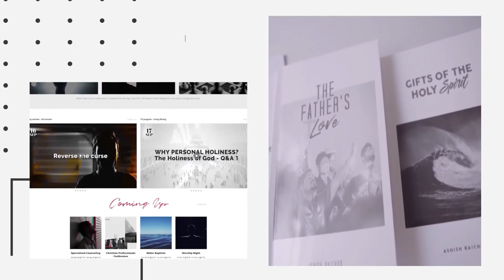Overcoming Part-3: Using The Word | Jean George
As believers we can live victoriously over the flesh, the world and the devil. This series is intended to show us how to live the overcoming victorious Christian life. In Part-3 of this sermon series we discuss how to use the Word of God to live an overcoming, victorious Christian life.

 Song: COME ALIVE  Artist: APC MUSIC